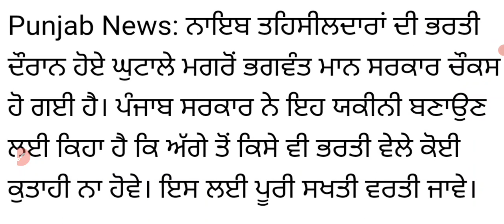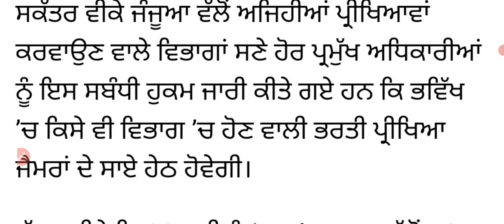ਸਰਕਾਰੀ ਭਰਤੀਆਂ ਕਰਨ ਸਬੰਧੀ ਸਰਕਾਰ ਚੁੱਕੇਗੀ ਇਹ ਕਦਮ ! ਤਾਜਾ ਜਾਣਕਾਰੀ